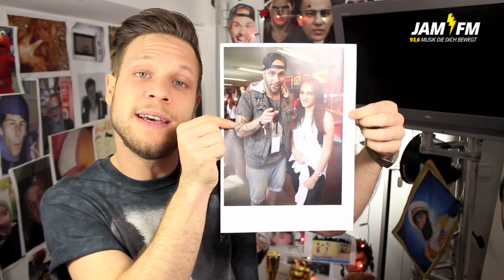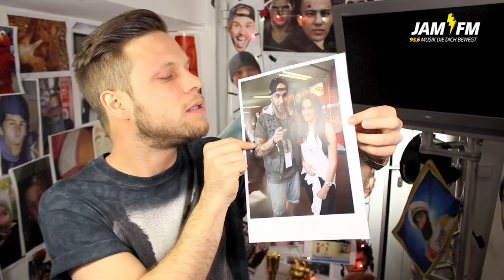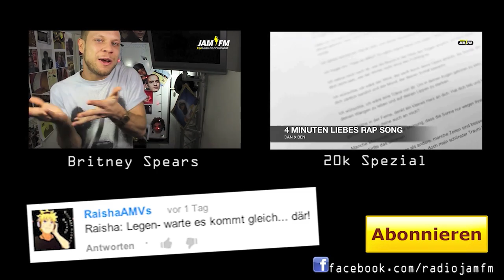MUSIC NEWS: BRUNO MARS - GORILLA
Heute geht es um das neue Video von Bruno Mars - Gorilla

Danke fürs Video gucken. Wenn du richtig tight bist dann teilst du das Video mit all deinen Freunden. :)

Schnitt: Tobias Lehmann